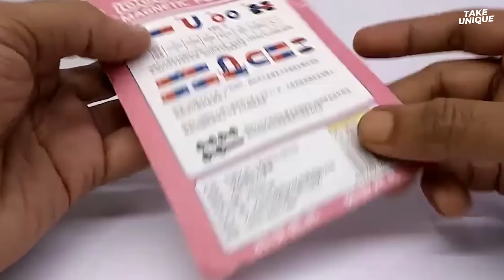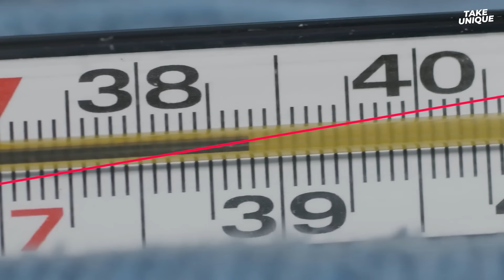Why These Childhood Things Got Discontinued | Take Unique